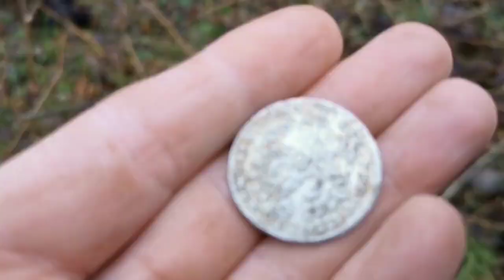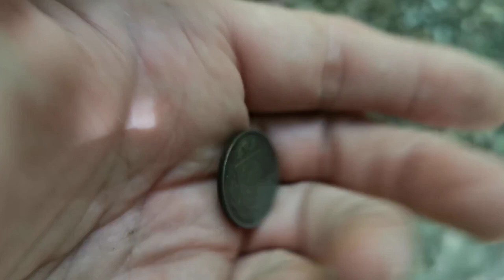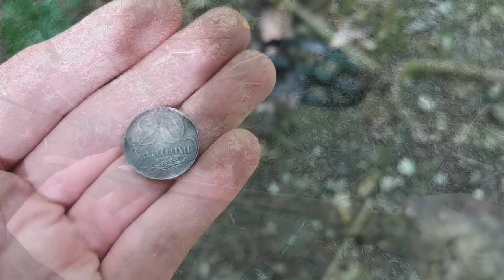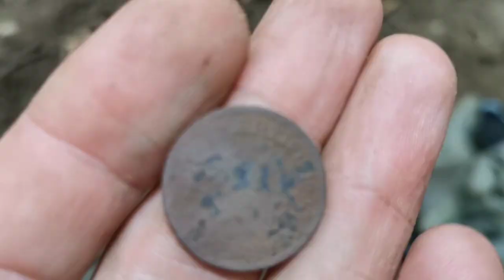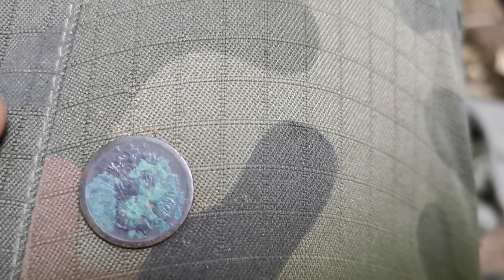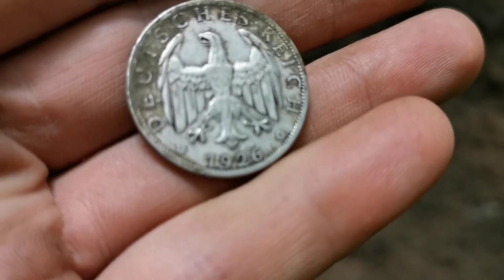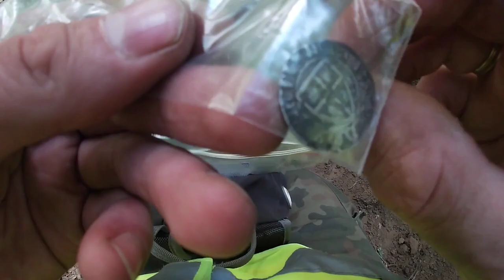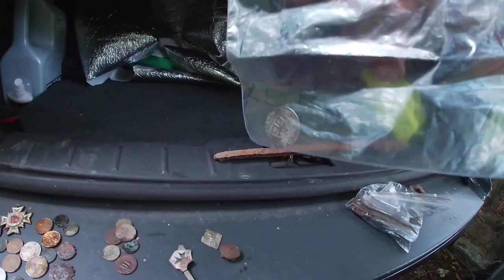Krzyżacki fant na Pruskim śmietniku! Posypało skarbami! Wykopki 2022r w Olsztynku. #21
Kontynuacja poszukiwań z TPO Sekcja Eksploracyjna "TANNENBERG", na terenie parku miejskiego w Olsztynku. Przeszukiwane są tereny, bezpośrednio sąsiadujące z miejscem, na którym znajdował się Tannenberg - Denkmal(Mauzoleum Hindenburga).  Prace prowadzone są na podstawie zgody udzielonej przez  WUOZ Olsztyn.